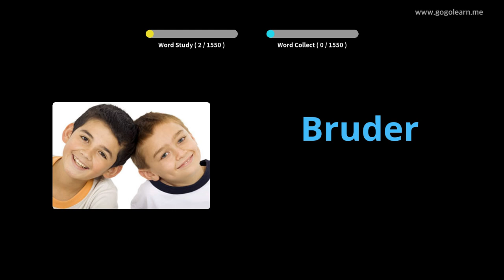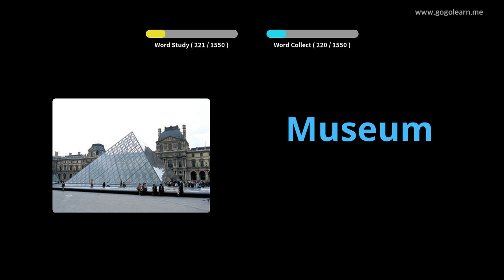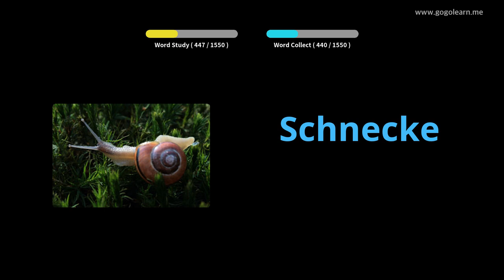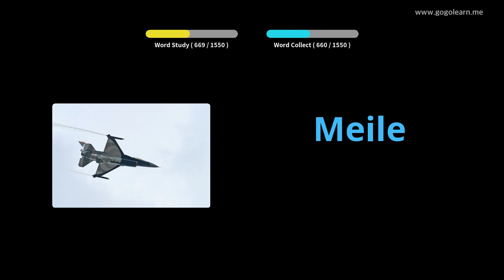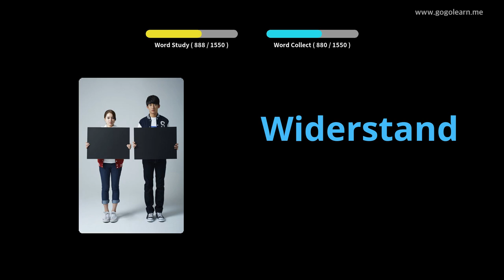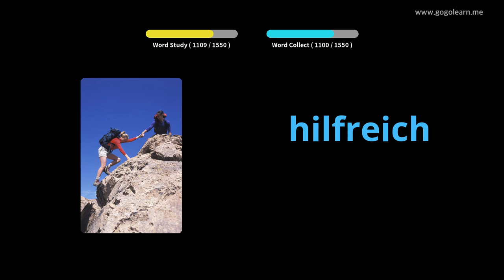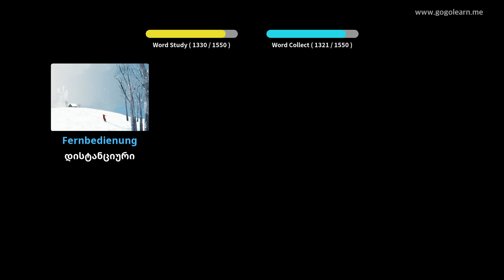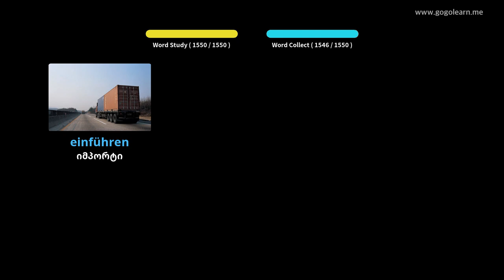გერმანული ლექსიკა ძირითადი|Golearn